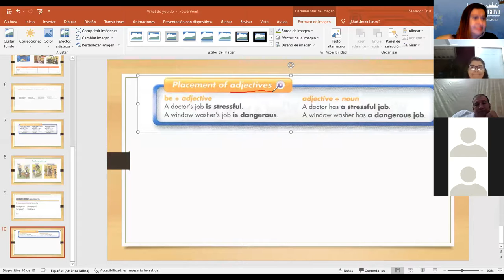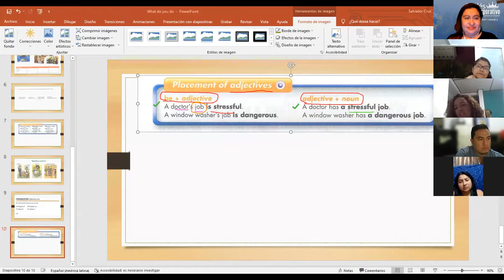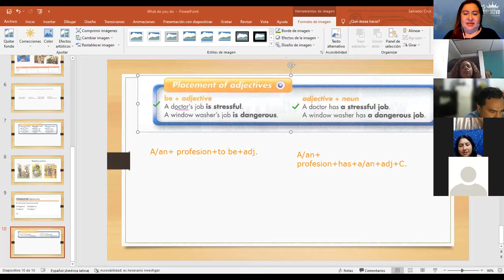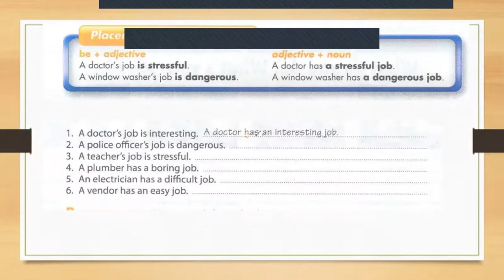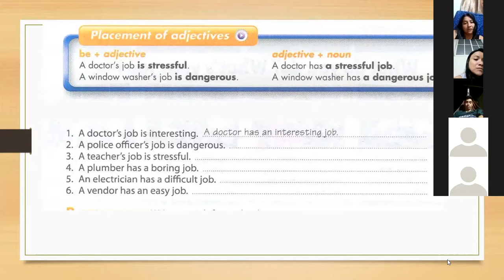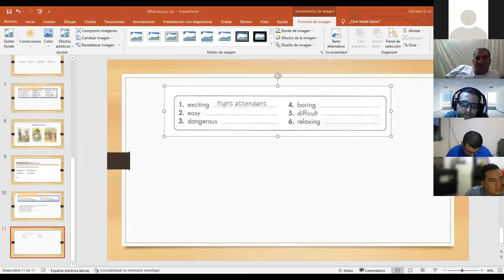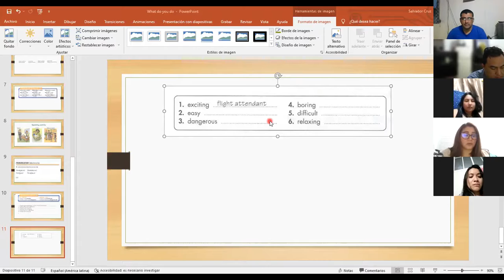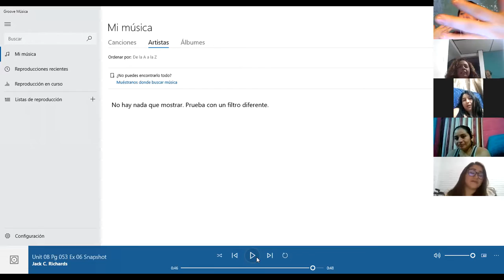Ingles Corporativo- Class#12- Placement of adjectives-2.3.2022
By the end of this class, you will learn “Placement of adjectives” particularly, you will learn “Be + Adjective” and "Adjective + Noun”

Al final de esta clase ustedes aprenderán la “Colocación de los adjetivos” particularmente ustedes aprenderán el orden “Verbo ser + Adjetivo” y “Adjetivo + Nombre”  .